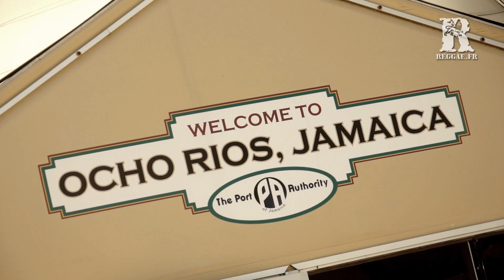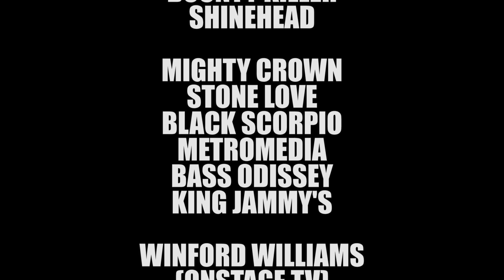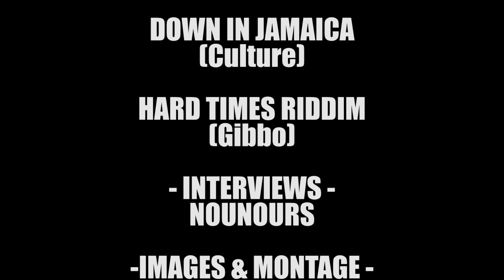Welcome To Jamrock Reggae Cruise 2015 - Reportage Reggae.fr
La Welcome To Jamrock Reggae Cruise 2015 comme si vous y étiez par le site de la culture reggae